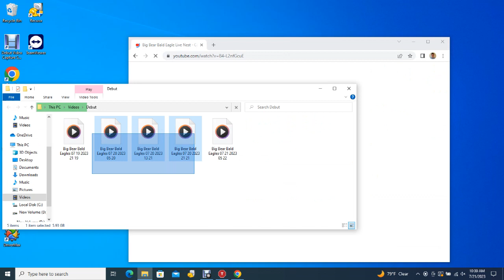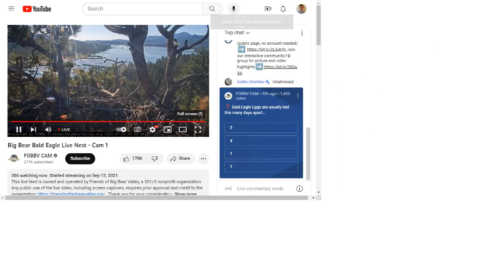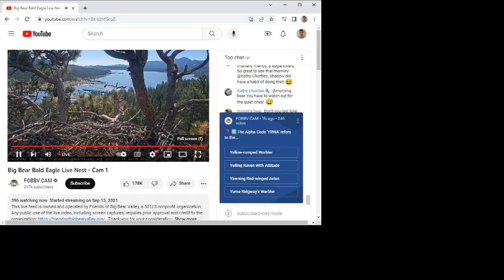Big Bear Bald Eagles 07/21/2023 05:22